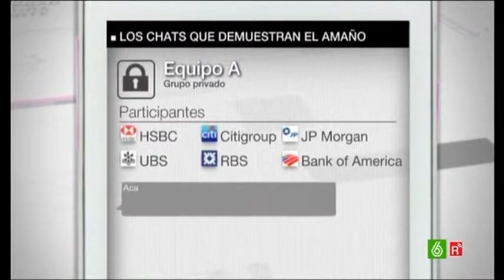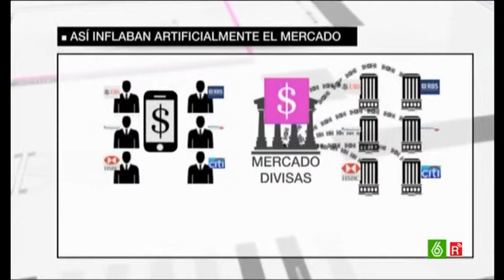Cómo ganar 99.000 dólares en 15 segundos, eee HUNDAMOS un País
jajajaj 3 Mosqueteros 3 hijo de un regimiento de Hutas